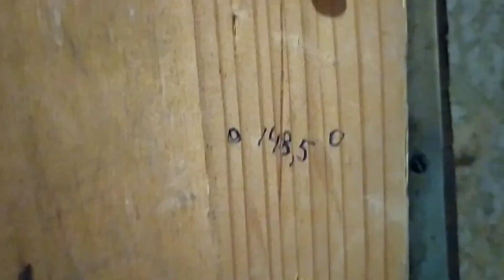как я контролирую растяжение цепи без измерительных инструментов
загрузил, чисто посмотреть.
Первое мое видео снято,  смонтированное на телефоне и с него же загружено.